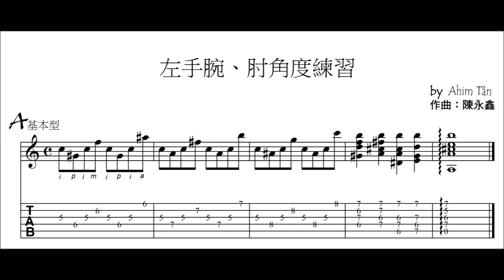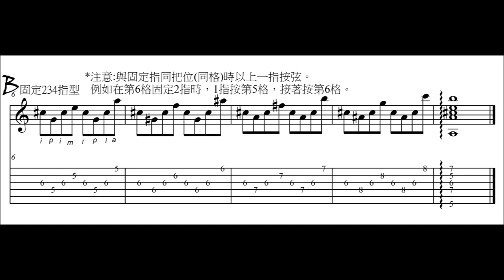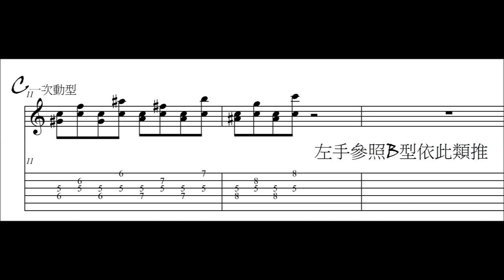彈吉他的左手腕&肘練習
彈吉他的左手按弦，靠的不是手指本身的力量，而是整隻手臂。手腕與手肘更是扮演相當重要的角色。
為這樣的概念寫個練習。歡迎多加運用。